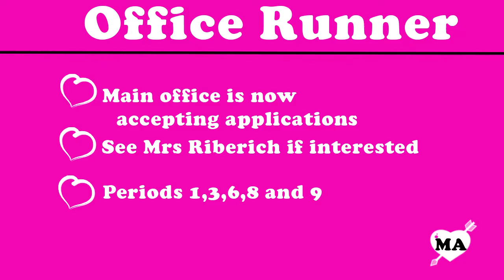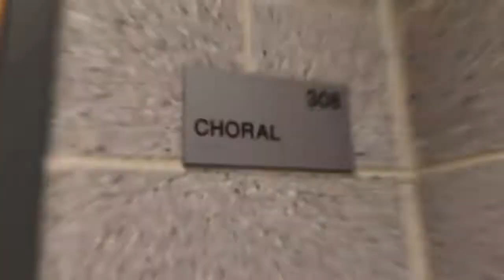MA 1 13